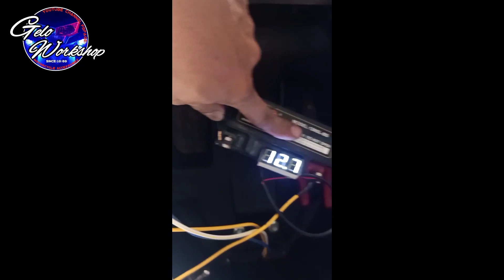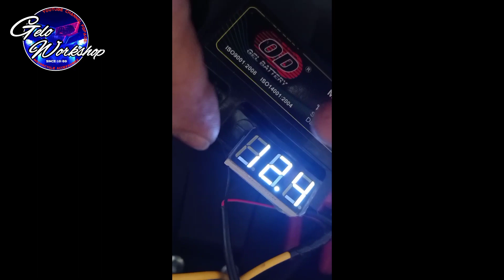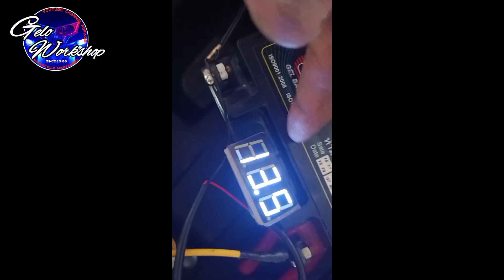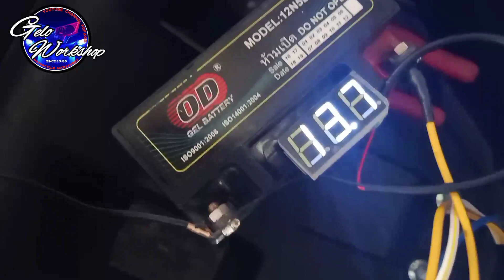DUAL BATTERY FOR F.I MOTORCYCLE CONVERSION...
dual battery installed to f.i motorcycle @geloworkshop